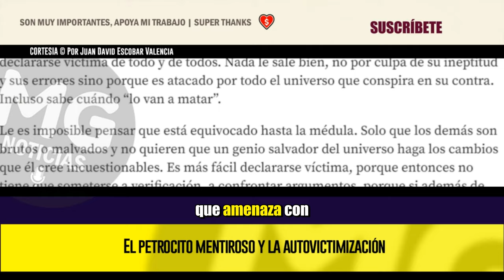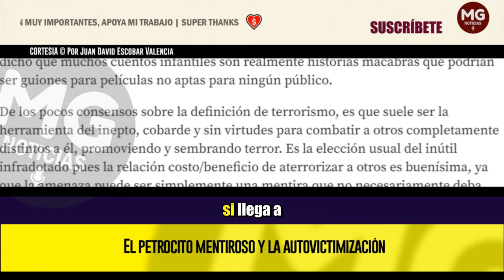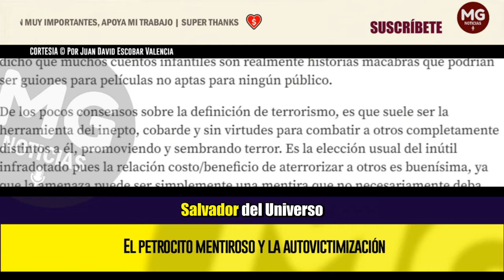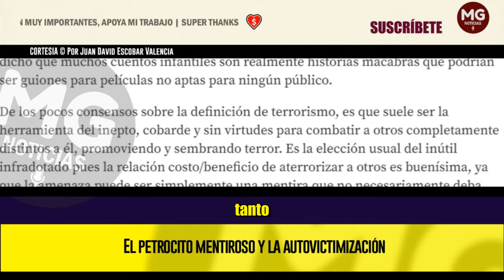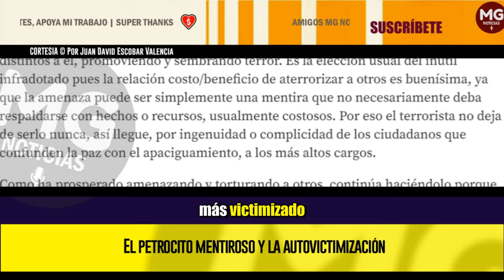EL PETROCITO MENTIROSO Y LA AUTOVICTIMIZACIÓN ⚡ Por Juan David Escobar Valencia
Cuánto quisiera creer que al mentiroso autovictimizado que amenaza con el acecho de un lobo inexistente, lo cambien de pastor y nos dediquemos a reparar los daños que el inepto mentiroso ocasionó, muchos y graves para el futuro del país y de sus hijos.